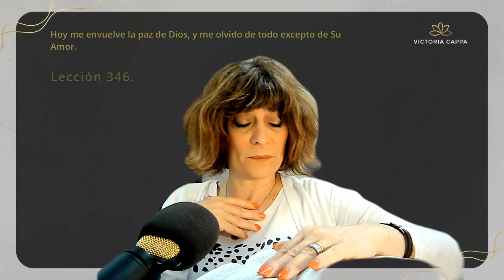Lección 346. Hoy me envuelve la paz de Dios, y me olvido de todo excepto de Su Amor.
UN CURSO DE MILAGROS es un entrenamiento mental destinado a recordarte el AMOR que sos y así VIVIR EN PAZ con los sucesos que parecen acontecer en tu vida. Este Curso te guiará por el camino del PERDÓN.

Todas las semanas hay nuevos contenidos

📣Grupo de Estudios Por WhatsApp

📱👉Las herramientas que acá te dejo son una colección de mis más de 20 años de búsquedas y ENCUENTROS. Tengo la certeza de que te serán útiles... si las aplicas. Te llevarán a la dicha el júbilo La Paz y el Sosiego. Sabes de que se trata eso? Descúbrelo aquí en mi comunidad

🔴Mis redes